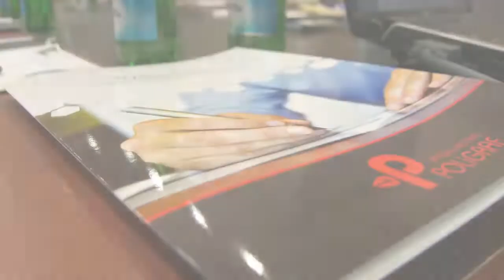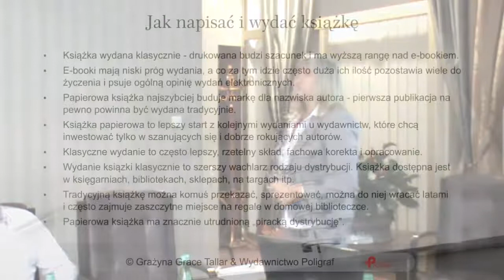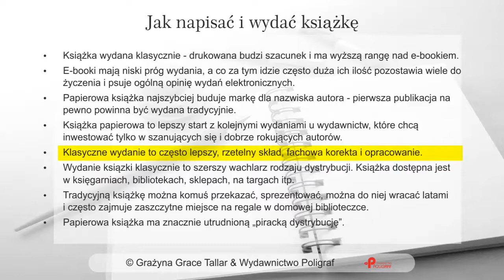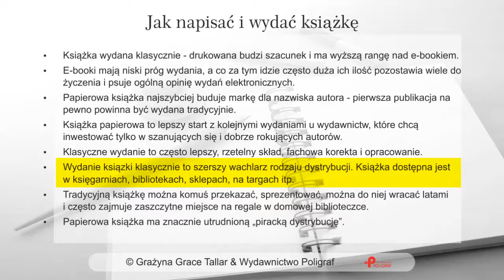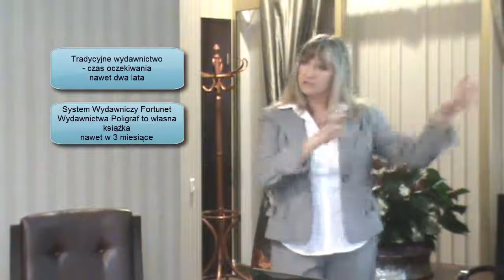Jak wydać książkę - część 1/3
Fragment szkolenia pt. "Jak napisać i wydać książkę" zorganizowanego przez Wydawnictwo Poligraf wraz z Grażyną Grace Tallar.